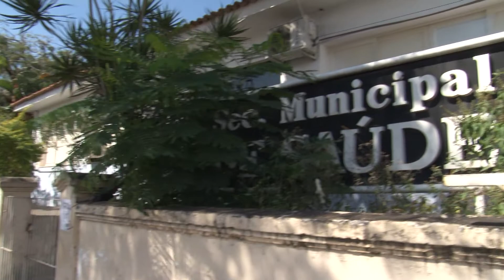jornal FOLHA1 BL1 15 09 17